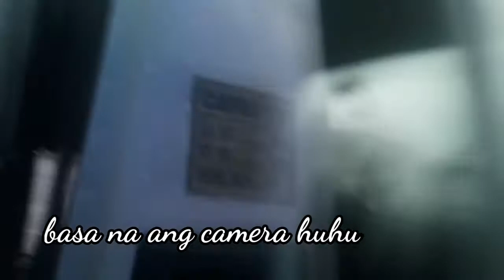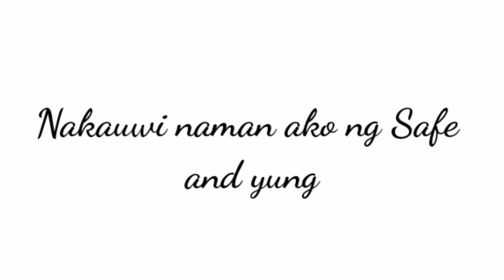BAGYONG ULYSSES (First time maglakad at makisakay) By Jovenard Javier Vlogs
Dahil sa bagyong Ulysses walang masakyan kaya naglakad kami . First time ko talaga mag lakad at makisakay buti nalang madame pa ding mga taong may mabuting puso pinasakay kami.